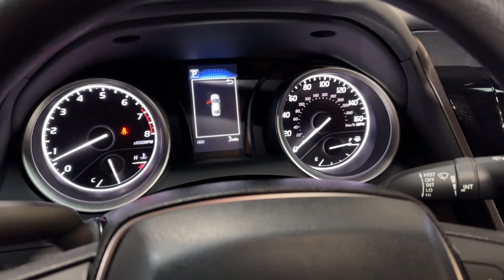2023 Toyota Camry Hillside, Newark, Union, Elizabeth, Springfield, NJ 231664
Celestial Silver Metallic New 2023 Toyota Camry LE available in Hillside, New Jersey at Route 22 Toyota. Servicing the Newark, Union, Elizabeth, Springfield, NJ area.

Celestial Silver 2023 Toyota Camry LE FWD 8-Speed Automatic 2.5L I4 DOHC 16V Ash Fabric Cloth.brbrSMART WAY! Are you tired of hidden fees and bogus rates ruining your search process? Now theres a way to avoid all of the nonsense. Introducing the smart way to buy from Route 22 Autos. The advantages of the smart way to buy are endless. There is no pressure throughout your search. You can finally feel at ease when purchasing a car. Since there are no hidden fees there are no The surprises or gimmicks revealed when you finally make a decision. Route 22 Autos salespeople are direct and value your time so there is no back and forth or confusion. They know its necessary for you to feel comfortable during the buying process and want to be trusted. The smart way to buy is smart for a reason. The team at Route 22 Autos does Internet research every day to discover the right price for you. They make sure to look at competitors pricing and numbers from industry experts so you can feel confident that youre getting the best offer possible. The main factors that contribute to your final cost are market value product availability days supply in the market and the product age color and equipment. Its easy to feel secure with the smart way to buy Thank you for visiting another one of Route 22 Toyotas online listings! Recent Arrival! 28/39 City/Highway MPG